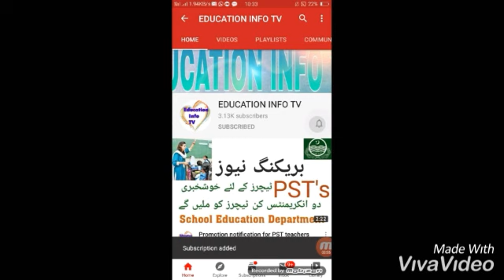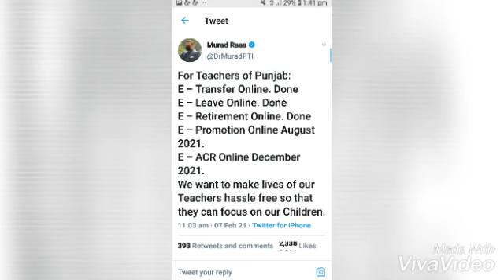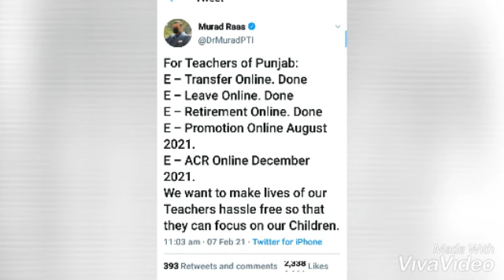Dr Murad Rass tweet about teacher!!Educational tweet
In this video i tell you about the latest news of Dr Murad Rass new tweet about teacher